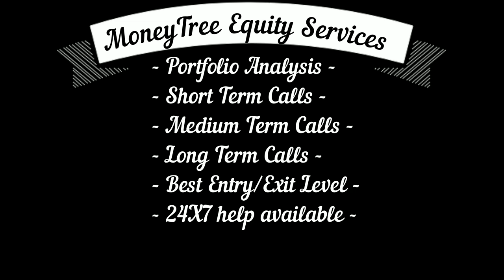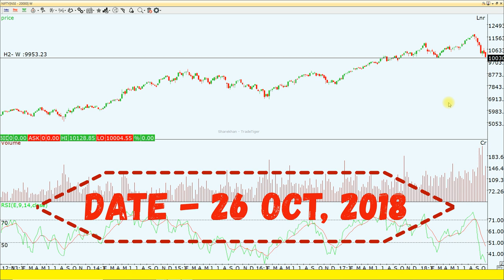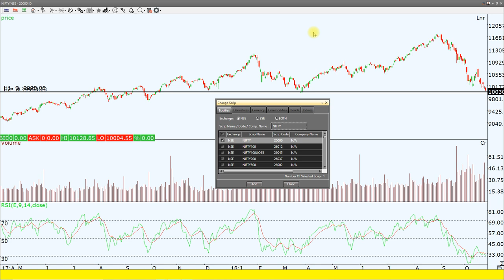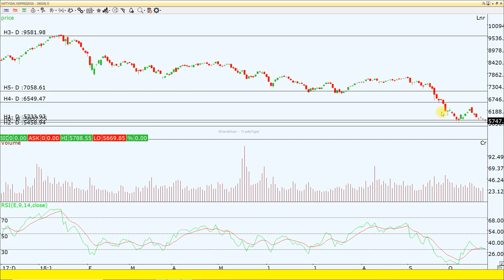NIFTY REVIEW - जलते बाजार में तड़पते निवेशक, कब मिलेगी राहत